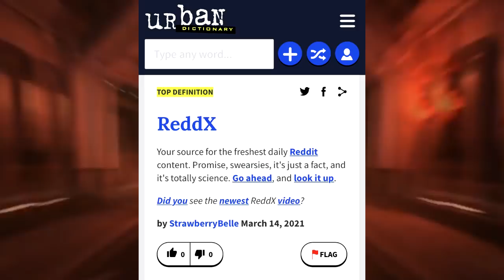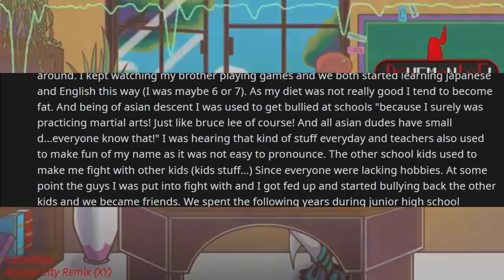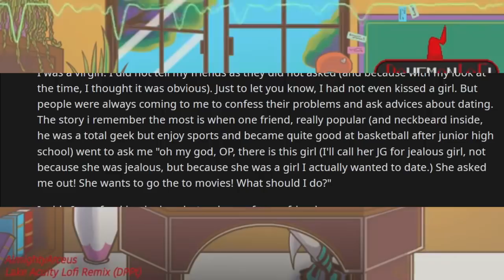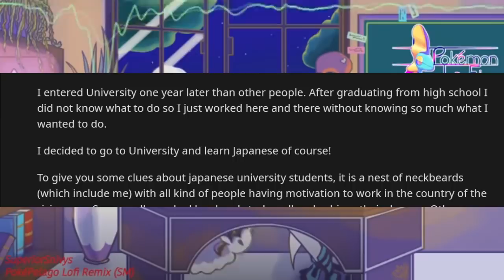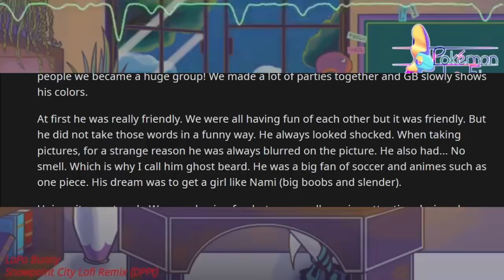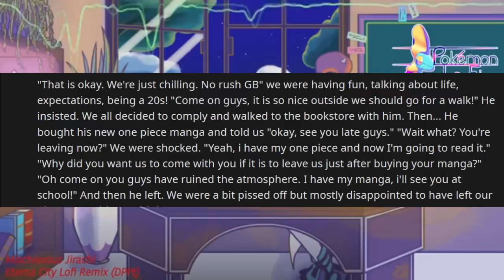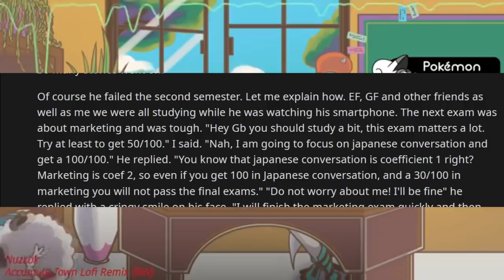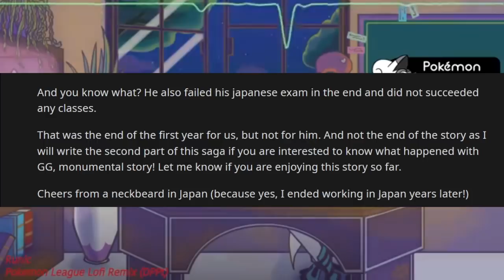r/TalesofNeckbeards | GHOSTBEARD AND THE NECKBEARD CREW FAIL TO QUALIFY FOR A TRIP TO JAPAN. AWW...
In this episode of r/TalesofNeckbeards we sit down to hear a tale from a neckbeard OP who delivers the business to a college mate. All these neckbeards wants to go to Japan, but little do they know